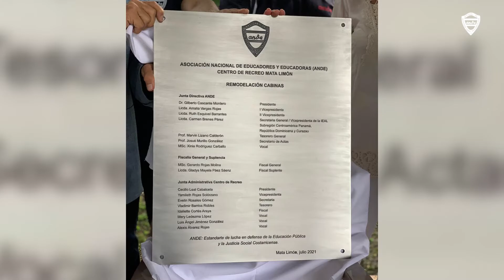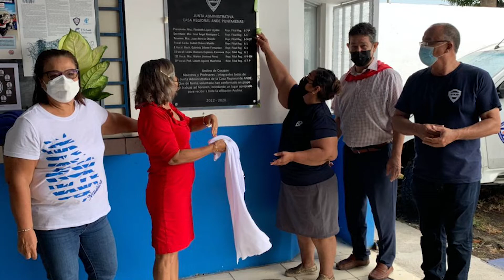ANDE mejora y adquiere infraestructura en todo el país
Mejoras en casas regionales y centro de recreo de ANDE son una realidad.